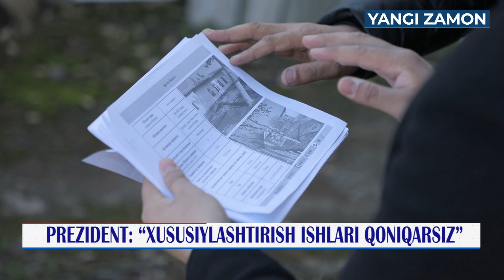Shavkat Mirziyoyev ikki viloyat hokimiga xayfsan berib, bir nechta rahbarlarni ishdan oldi